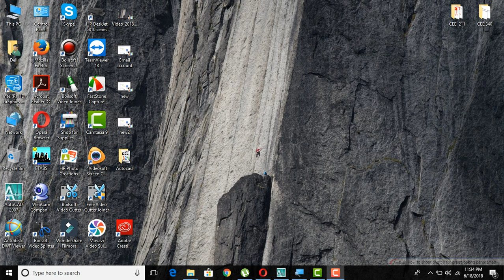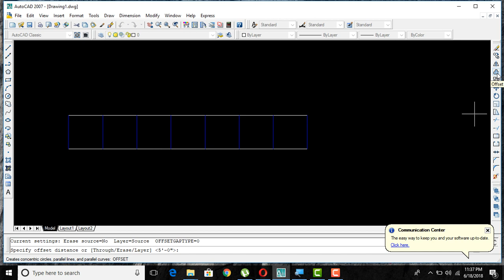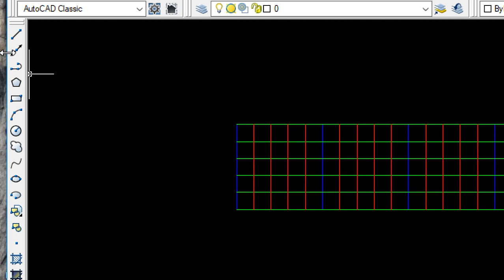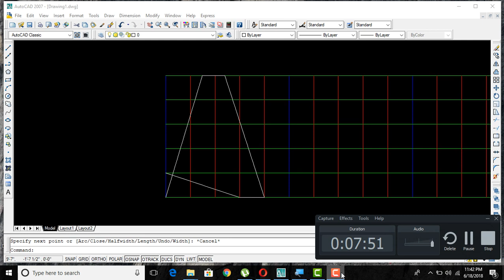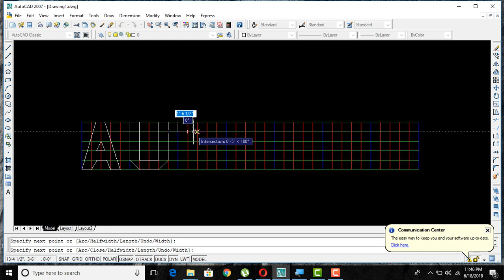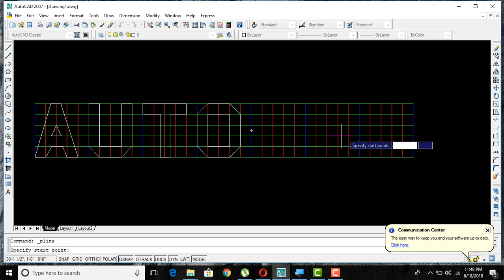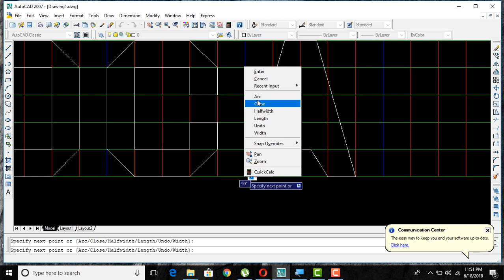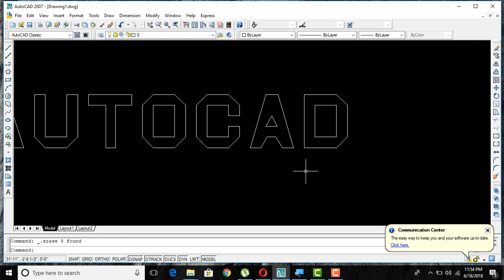AUTOCAD 2007 Tutorial For Beginners Part:4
Dear Viewers
Autocad 2007 bangla Tutorial is only for beginners its to easy to learning .